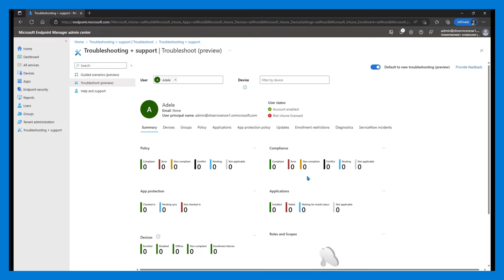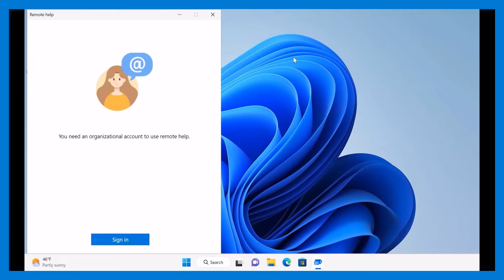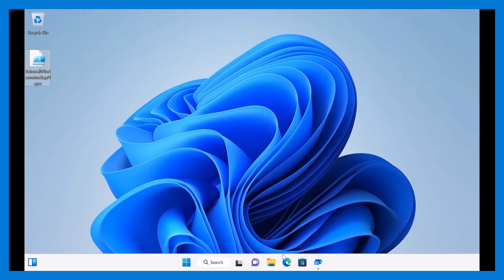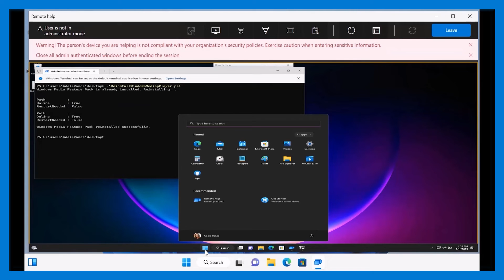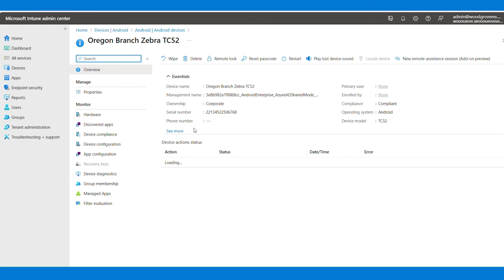Microsoft Intune Suite: Remote Help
See 2 demo scenarios highlighting Remote help in action and ServiceNow integration.